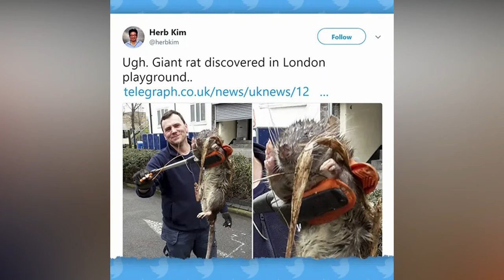SCARIEST Animals In The World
Here are the Scariest animals in the world